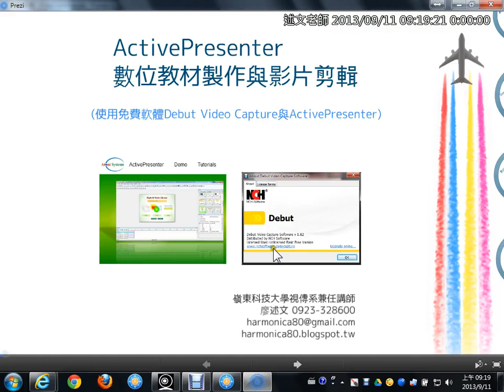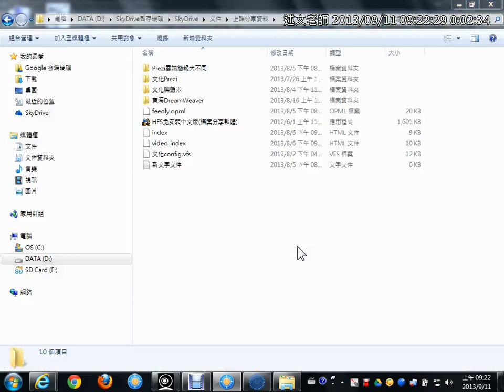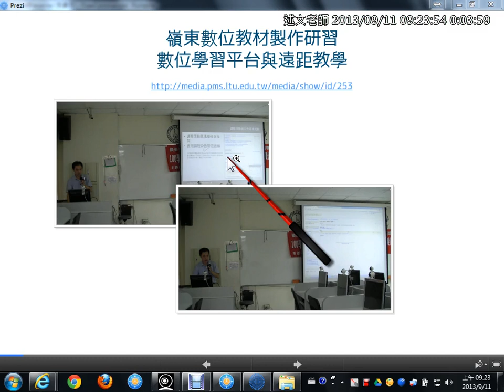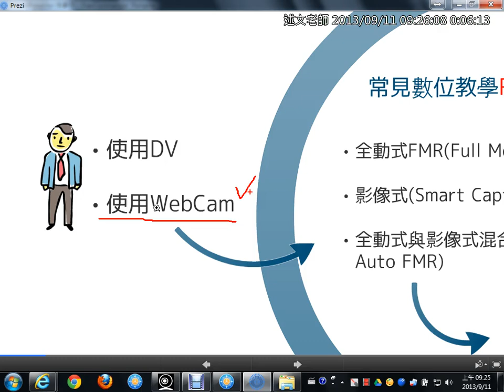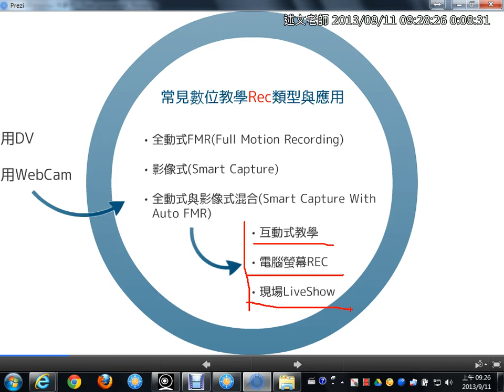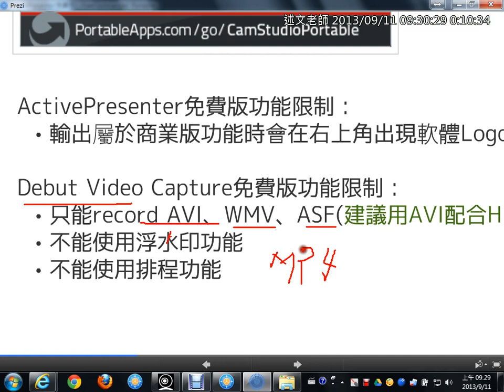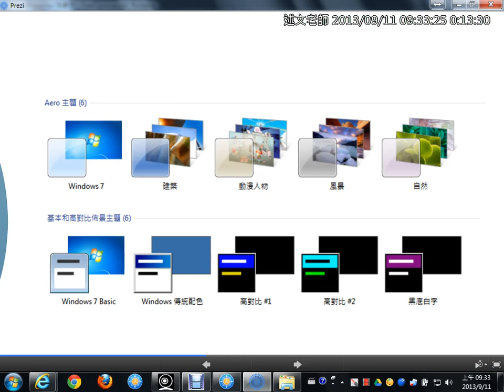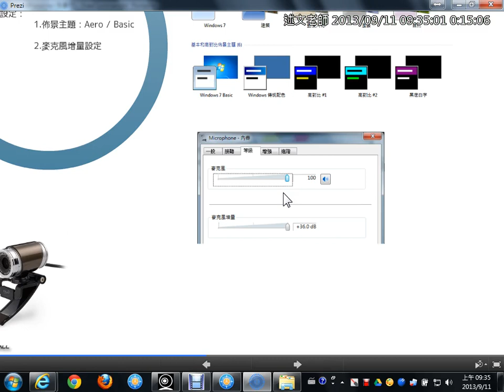01研習內容說明與影片錄製的電腦相關設定說明